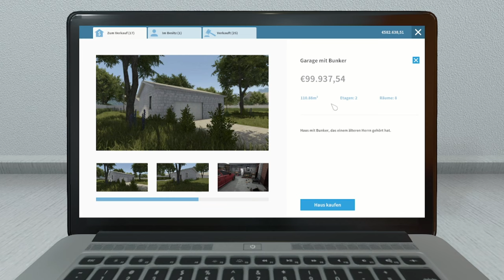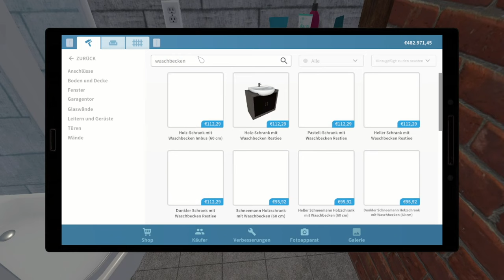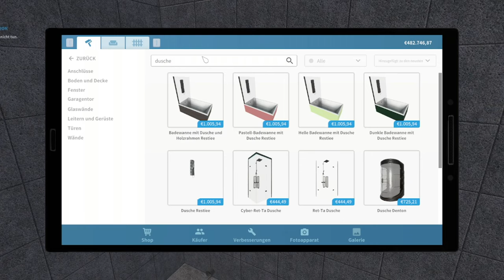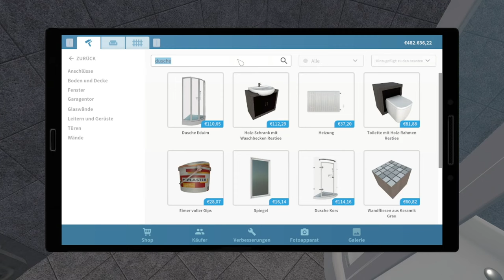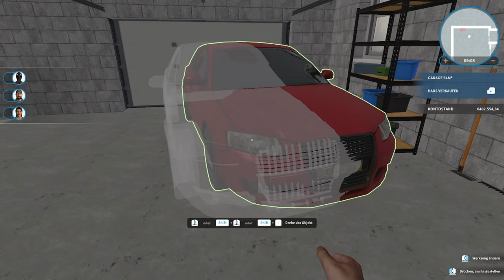Garage mit Bunker sauber machen – Schaff ich das? 🧽 | House Flipper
➖ Spiel  ➖
► Das Spiel was ich im Video Spiele!

➖ Mein Equipment ➖

➖ Hashtags➖

➖ Timesteps➖

0:00 Intro
0:15 Video